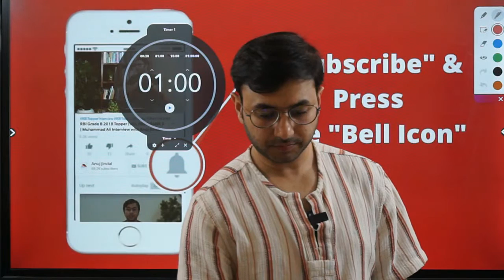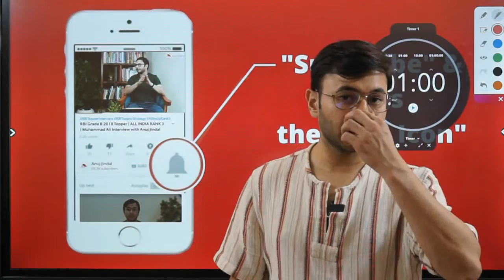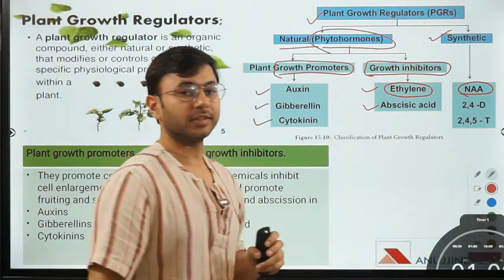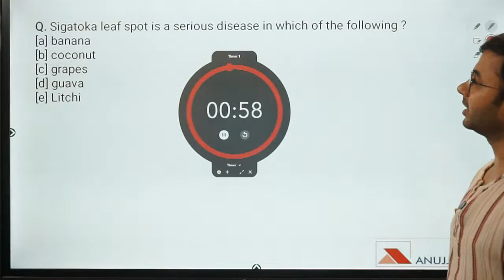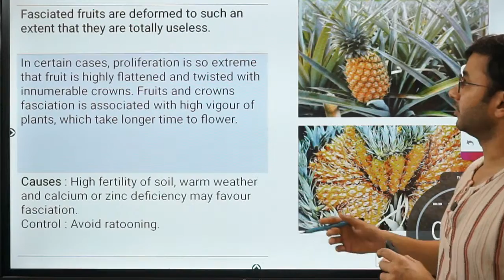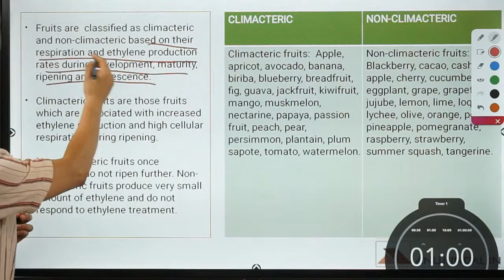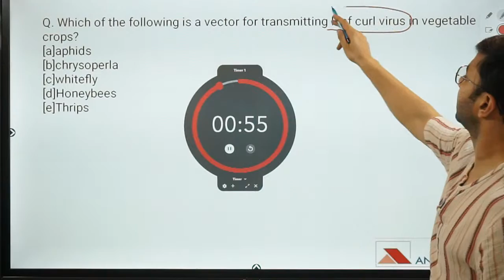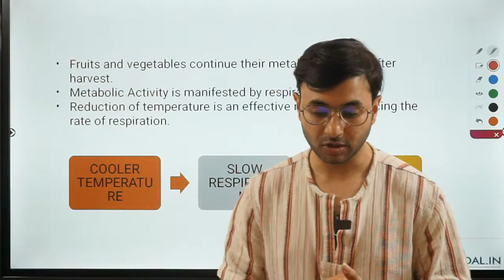Important MCQs on Horticulture | NABARD Grade A 2020 Phase 2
In this live session, I will be discussing some important MCQs on Horticulture which are important for NABARD Grade A Phase 2 Examination